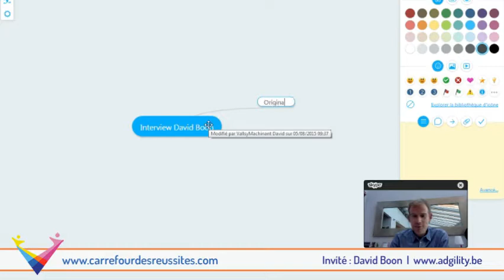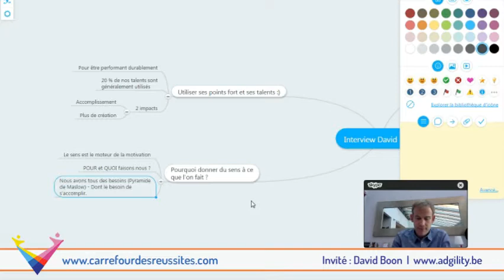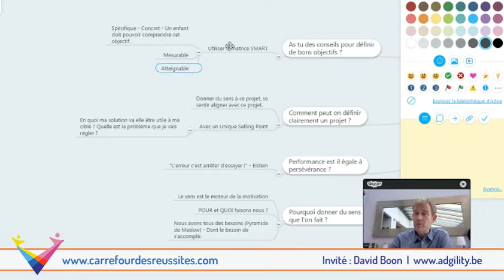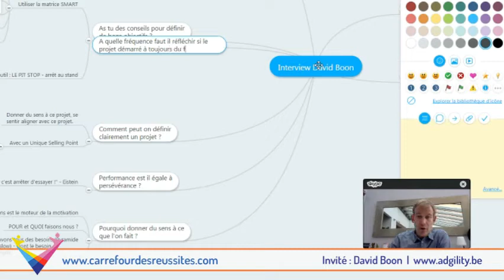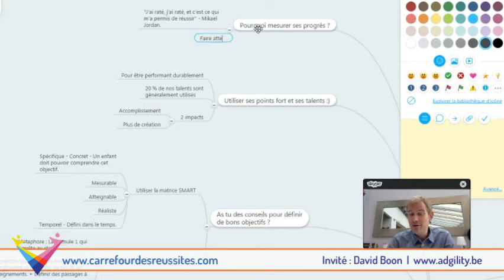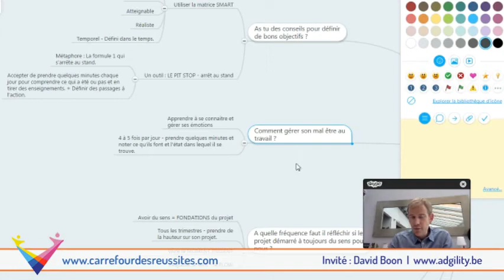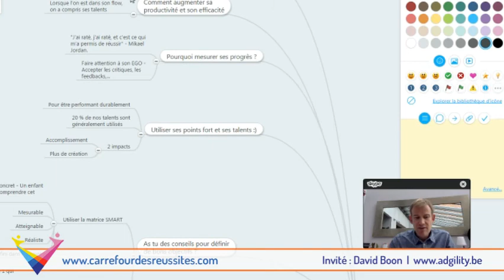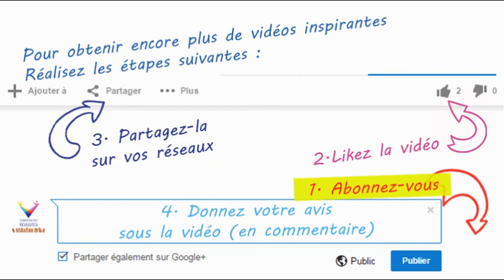J'améliore ma vie au travail grâce au FLOW - Interview David Boon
OU 📕 Réservez votre session BRAINSTORMING avec David 😀 Inscrivez-vous à la web-conférence gratuite de David

C'est avec plaisir que j'ai interviewé David Boon, expert de la méthode FLOW@work. Vous découvrirez des astuces, des conseils et des actions concrètes à mettre en place pour améliorer votre bien être au travail :)